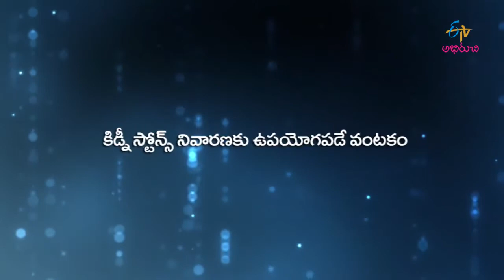Lemony falooda | Diet Menu | 5th September 2017 | Full Episode | ETV Abhiruchi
Introducing simple,balanced&moderate diet menu for your healthy life style